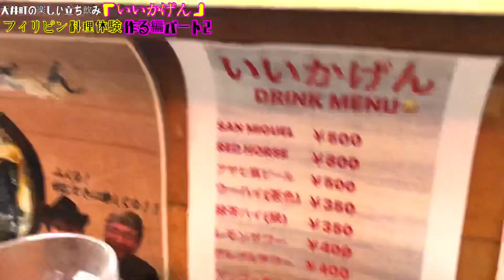ヤバすぎ❗️どうなるのかフィリピン風「いいかげん」Part２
IMA-T channelは

日本の情報を海外へ
海外の情報を日本へ
をテーマとして
日本の地方および海外の、若きクリエーターへの
プラットフォームに使っていただければと思いチャンネルを運営しています。

また、
釣りやイベントや遊びを通じて
おっさんが若者に元気をあたえたいと
思いチャレンジしていく動画を目指します
その先に、地方の事業創造と雇用創出をし
地方の起業・企業・産業の今を創る元気に貢献したいと思っています。٩( ᐛ )و

楽しい事しかしないをモットーに
いろいろチャレンジしたり、たわいもない動画を
流していきますが、どうぞよろしくお願いします。

楽しいフィリピンのママが経営する立ち飲み屋

いまなか てつや

イマティー@IMA-T channel

【greensmileについて】
各情報サイトもよろしければご覧ください。